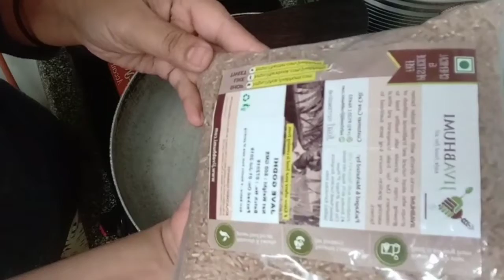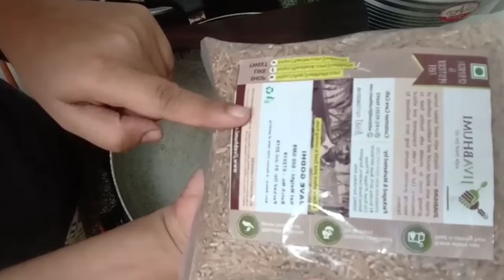Menthya Hittu Recipe In Kannada | ಮೆಂತ್ಯ ಹಿಟ್ಟು ಮಾಡುವ ವಿಧಾನ